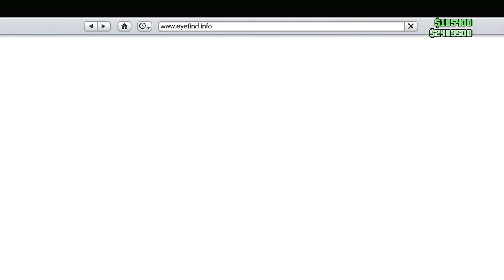💥BRAND NEW💥PEGAR ÓCULOS RARO SOLO😁 MUITO FÁCIL E RÁPIDO👊🏻 GTA ONLINE XBOX PS4 PS5 ✅🔝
💥NESSE VÍDEO EU ENSINO VOCÊS A COMO PEGAR ÓCULOS NEON RARO TOTALMENTE SOLO RÁPIDO E MUITO FÁCIL DE FAZER 💥

✅CANAIS PARCEIROS✅